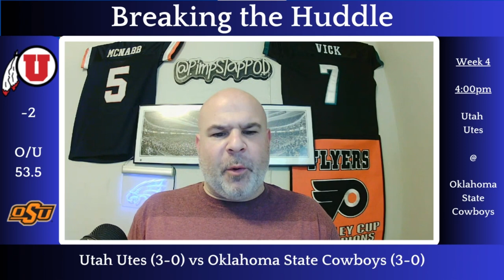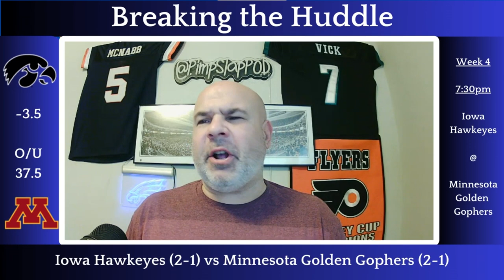Breaking the Huddle Week 4 CFB Best Bets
We have 6 breakdowns in some of the biggest college football games on the card this weekend...and a 38:1 parlay to change your bankrolls
CFB
Buffalo Bulls vs Northern Illinois Huskies
Memphis Tigers vs Navy Midshipmen
Utah Utes vs Oklahoma State Cowboys
Iowa Hawkeyes vs Minnesota Golden Gophers
Tennessee Volunteers vs Oklahoma Sooners
Kansas State Wildcats vs BYU Cougars
Utah State vs Temple
USC vs Michigan
Arkansas vs Auburn
Arizona State vs Texas Tech
North Texas vs Wyoming
Miami Ohio vs Notre Dame
Kent State vs Penn State

Late Night Special and more action to cover your College Football Saturday Needs

Follow the Sports Money channel, and turn your notifications on to be the first to see content as it drops!!